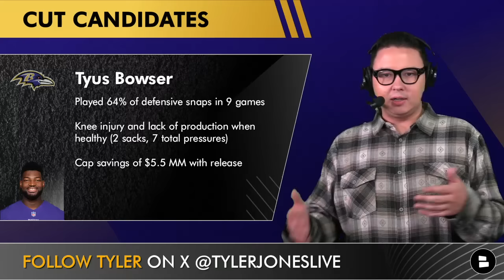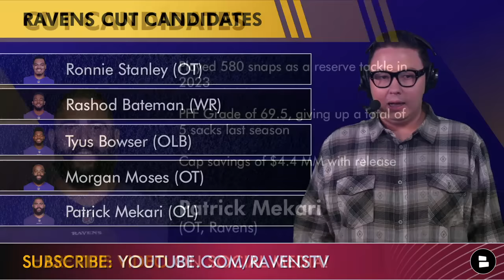Top 5 Baltimore Ravens Cut Candidates Ft. Ronnie Stanley, Rashod Bateman & Tyus Bowser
Baltimore Ravens rumors focus on potential Ravens cut candidates heading into the 2024 NFL offseason. Currently, the Baltimore Ravens have $7.3 million in NFL salary cap space and need to free up some money to sign players in 2024 NFL Free Agency and for the 2024 NFL Draft. In this Baltimore Ravens YouTube video, Chat Sports host Tyler Jones names five potential Baltimore Ravens cut candidates and what he would do with the players this offseason. Among the top names who could be cut, traded or restructured are Ronnie Stanley, Rashod Bateman, Tyus Bowser, Morgan Moses and Patrick Mekari.

Take the guesswork out of buying tickets with Gametime.

If you’ve been a Ravens’ fan for 5+ years, LIKE the video! If not, comment how long...

Baltimore Ravens Cut Candidates
Ronnie Stanley
Rashod Bateman
Tyus Bowser
Morgan Moses
Patrick Mekari

The Baltimore Ravens offseason is officially here after Baltimore failed to make it to Super Bowl 58 and were eliminated from the NFL Playoffs in the AFC Championship Game. With NFL Free Agency and hopefully a Ravens trade or two coming, there are several players who could be cut to free up Ravens cap space for 2024. Eric DeCosta has to get moves right during the Ravens 2024 offseason, with Ronnie Stanley and Rashod Bateman among the list of potential Ravens cut candidates. Tyler Jones breaks down his list ahead of 2024 NFL Free Agency on today’s video on Ravens Rundown by Chat Sports!

Ronnie Stanley Bio
Has missed 36 regular season games since 2020
Committed 10 penalties and allowed 4 sacks in 2023
Cap savings with release of $15 MM

Rashod Bateman Bio
Missed 17 games since 2021
5th in catches (32) and 6th in receiving yards (367) for the Ravens in 2023
Cap savings with release of $2.3 MM

Tyus Bowser Bio
Played 64% of defensive snaps in 9 games
Knee injury and lack of production when healthy (2 sacks, 7 total pressures)
Cap savings with release of $5.5 MM

Morgan Moses Bio
33 years old entering the 2024 season
Ranked 15th among all OT by PFF in 2023, despite giving up 5 sacks

Patrick Mekari Bio
Played 580 snaps as a reserve tackle in 2023
PFF Grade of 69.5, giving up a total of 5 sacks last season
Cap savings with release of $4.4 MM

Follow Ravens Rundown host Tyler Jones to keep up with all the Ravens news:

Click the '🔔' icon Ravens fans to turn on your notifications for Ravens videos!

Want to grow the Ravens Rundown YouTube community? Share today's
Ravens news & rumors video with the Ravens Flock!

Baltimore Ravens fans are everywhere so... I want to hear from
you all, weigh in on today's Baltimore Ravens rumors questions:
- Baltimore Ravens Rumors: Should the Ravens cut Ronnie Stanley? Type ‘Y’ for Yes, ‘N’ for No
- Baltimore Ravens News: Name a player the Ravens should cut!

Only REAL ONES follow @chatsports on social media for the latest NFL, NBA & college football news & rumors:

- Ravens Rumors: Derrick Henry To Baltimore? NFL Insider LINKS Henry To Sign In 2024 NFL Free Agency